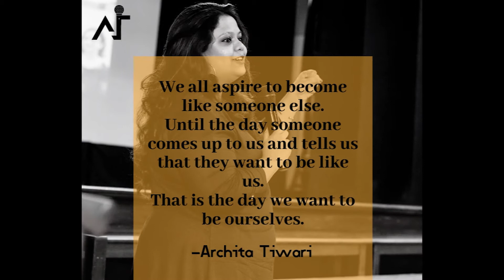Archita Tiwari Trainer Profile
Hello everyone, this is a brief video of the trainings conducted by me and the feedback received on them from the students and the Principals. Do have a look and let me know what you think of it.